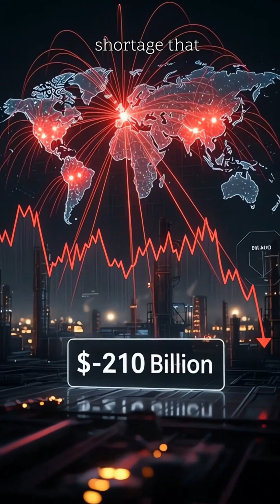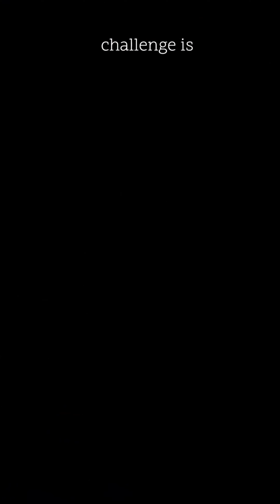India's $10B Semiconductor Mission: Can It Break the Global Chip Monopoly? 🇮🇳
The world faces a $210 billion crisis—a massive global chip shortage that's crippling industries from automobiles to smartphones. With 92% of advanced semiconductors manufactured in just Taiwan and South Korea, the world's dependency on two nations has never been more precarious. But India is making a bold move to change this equation forever.

🔬 What You'll Learn:
• How semiconductors actually work—the invisible brains powering everything from phones to rockets
• Why the global chip shortage cost the auto industry $210 billion
• India's ambitious $10 billion India Semiconductor Mission launched in 2021
• The untold story of India's SCL—ahead of Taiwan in the 1980s until a devastating 1989 fire
• Why Zoho's $700M Silicon Carbide chip plant was suspended in May 2025
• The shocking environmental cost—chip factories consume resources like small cities
• Future tech: Silicon Carbide, Gallium Nitride, and revolutionary 3D chip stacking
• India's target: $100-110 billion semiconductor market by 2030

🌟 India's Semiconductor Journey:
In 2021, India launched the India Semiconductor Mission with a massive $10 billion investment, offering 50% incentives to attract global giants like Micron and Tata. The goal? Reduce 95% import dependency and achieve tech sovereignty. But the road is challenging—Zoho Corporation's recent $700M Silicon Carbide plant attempt shows the immense complexity of semiconductor manufacturing.

⚡ The Technology Behind Chips:
Semiconductors control electricity like smart bouncers, using a process called "doping"—adding impurities to create pathways for electrons. These materials form transistors, the on/off switches in every digital device. Today's cutting-edge involves advanced materials like Silicon Carbide (SiC) for electric vehicles and Gallium Nitride (GaN) for high-power applications.

🌍 Global Context & Challenges:
The chip shortage exposed dangerous vulnerabilities in global supply chains. Taiwan's TSMC and South Korea's Samsung dominate 92% of advanced chip production. This concentration of power has nations racing to build domestic capabilities. India aims for its first commercial chip by end of 2025.

♻️ Environmental Reality:
Hidden cost: Each chip factory uses electricity and water equivalent to a small city. Manufacturing involves potent greenhouse gases like NF3, which traps heat 17,000x more than CO2. Sustainable semiconductor production is the next frontier.

🚀 Future Technologies:
• 3D Chip Stacking: Miniature skyscrapers of silicon powering next-gen AI
• Silicon Carbide: Essential for EV efficiency and high-power applications
• Gallium Nitride: Revolutionary power electronics
• AI Chips: Custom processors for machine learning workloads

🎯 India's 2030 Vision:
• First commercial chip by end 2025
• $100-110 billion market size target
• Tech sovereignty and reduced import dependency
• Manufacturing hubs attracting global investment
• Innovation in advanced materials and processes

This isn't just about chips—it's about national security, economic independence, and technological leadership in the AI era. India's semiconductor mission represents one of the most ambitious industrial policies in modern history.

📊 Sources & Stats:
• $210B auto industry losses (chip shortage)
• 92% advanced chips from Taiwan & South Korea
• India's 95% import dependency
• $10B India Semiconductor Mission fund
• Zoho's $700M plant (suspended May 2025)
• $100-110B target market by 2030

💬 What's your take? Can India become a semiconductor superpower by 2030? Share your thoughts!